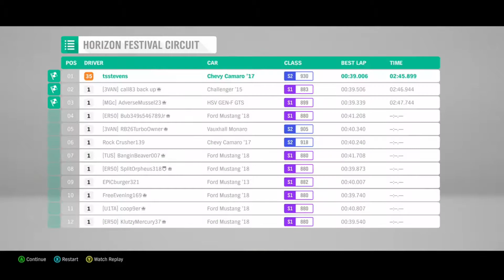Forza Horizon 4 Tasmania police 2017 Chevolet Camero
Taking the police light equipped Chevy for s spin through the Tasmanian countryside.